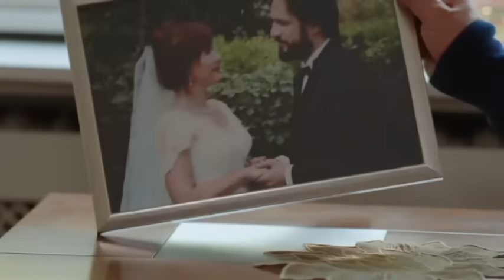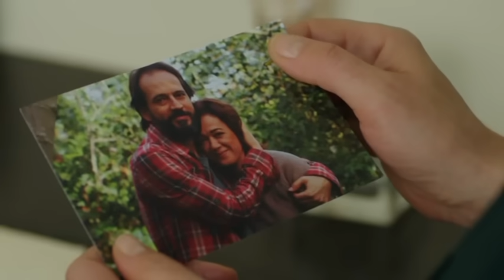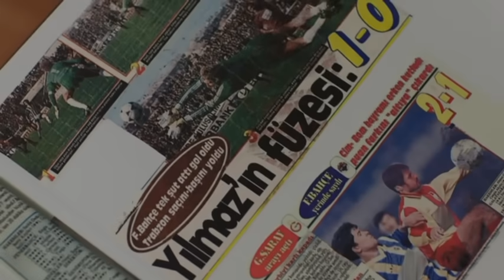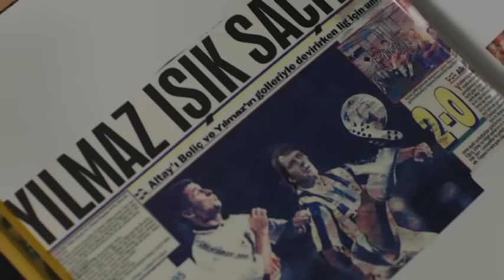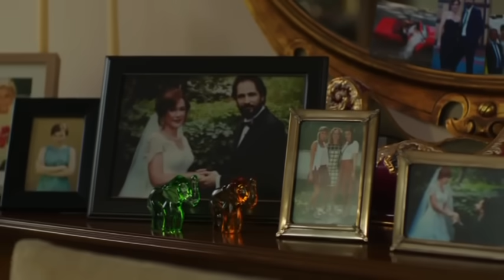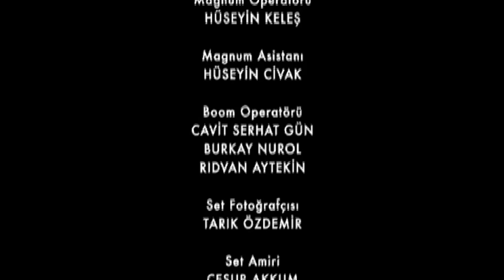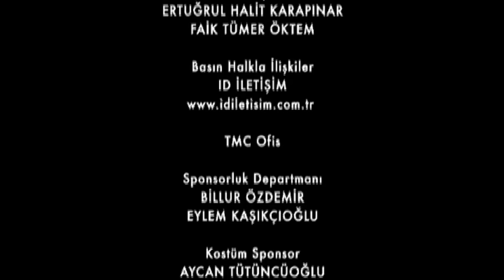Gönül İşleri 6.Bölüm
Senaryo: Necati Şahin
Yönetmen: Türkan Derya, Ulaş Cihan Şimşek, Murat Aksu
Yapımcı: Erol Avcı
Yapım Şirketi: TMC Film
Oyuncular:  Sinema Kobal, Selma Ergeç, Bennu Yıldırımlar, Timuçin Esen, Can Yaman, Fırat Çelik, Sezai Aydın, Pamir Pekin, Kaan Yılmaz, Nihan Büyükağaç, Zerrin Nişancı, Gümeç Alpay